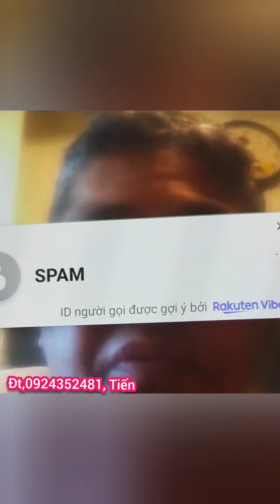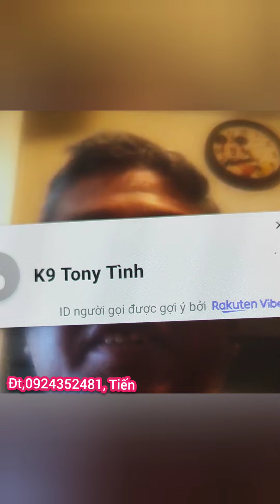t86,Tony Nguyễn,u59T ở Mỹ, chưa từng có vợ, muốn kết một người bầu bạn